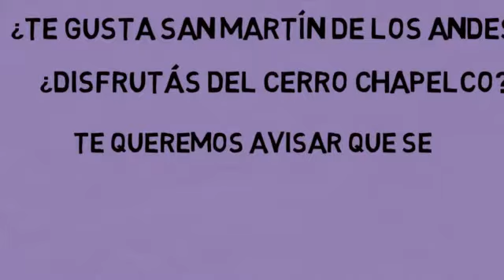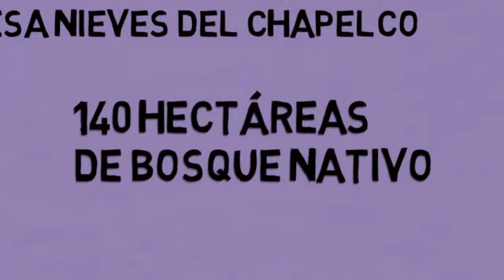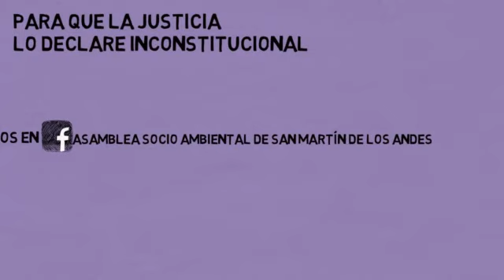Se Ns Hace La Noche!